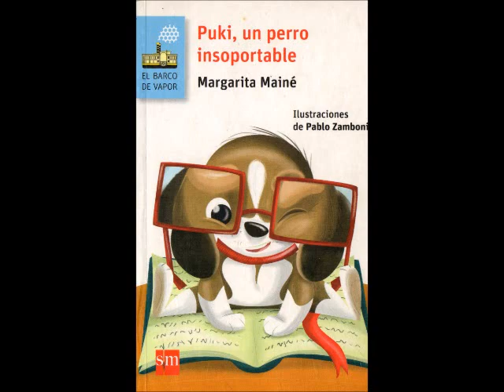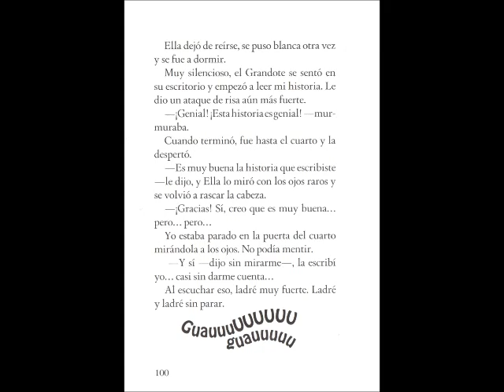Puki, un perro insoportable. Capítulo 20 El libro nuevo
Margarita Mainé